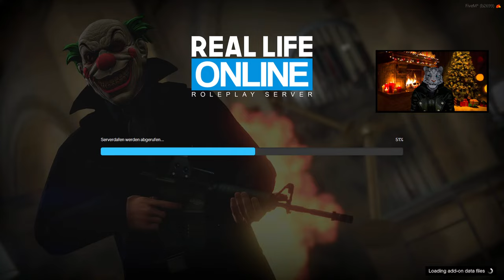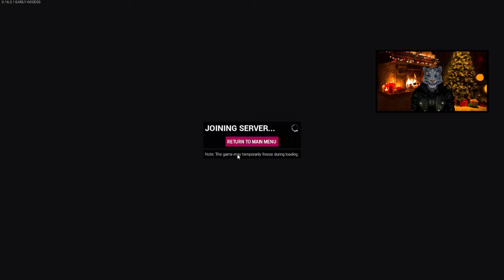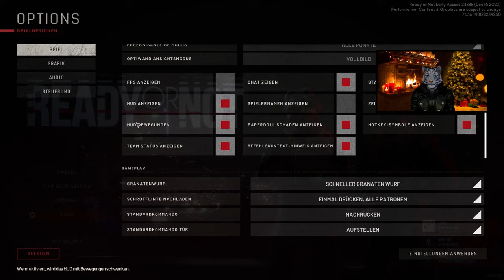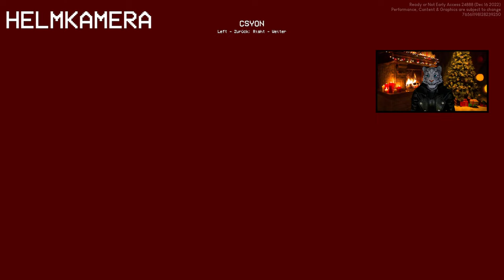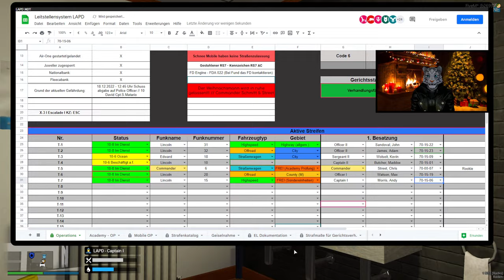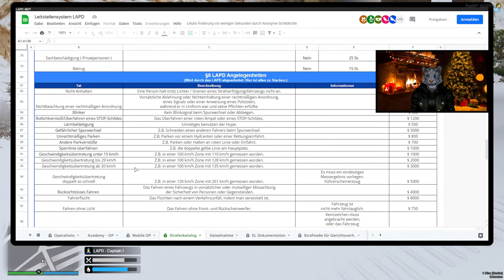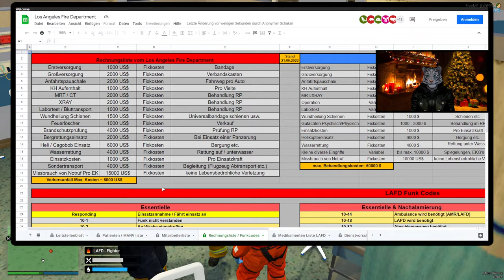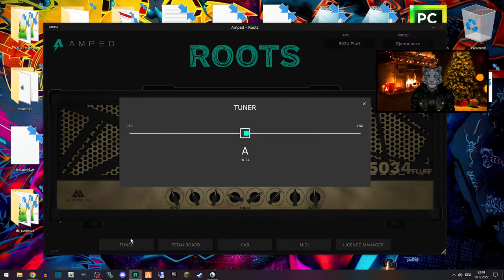12 STUNDEN STREAM!